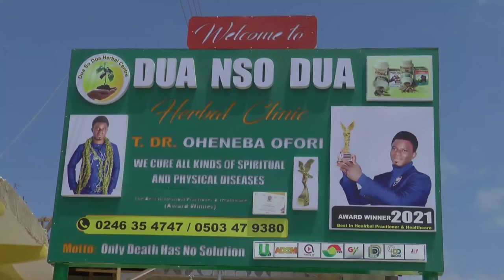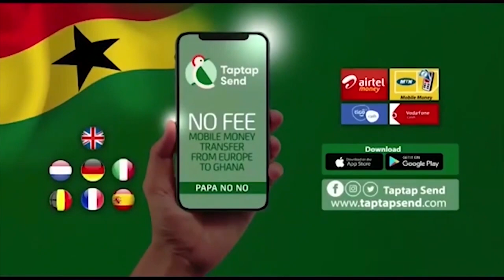Twene Jonas Sister Stop Your Empty Talks.. You Cannot Do Nothing Go And Look For Your Brother